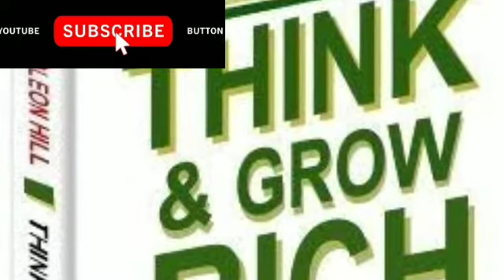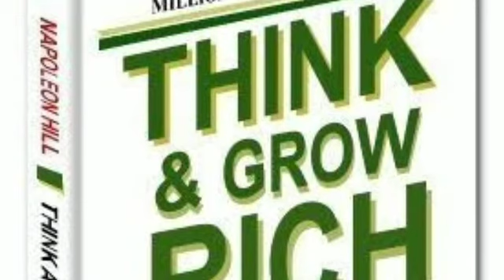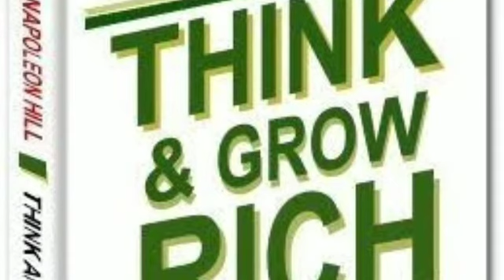Think & Grow Rich In Assamese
Think & Grow Rich In Assamese | Assamese Audiobook | Think And Grow Rich By Napoleon Hill